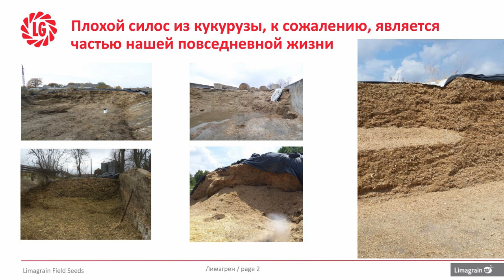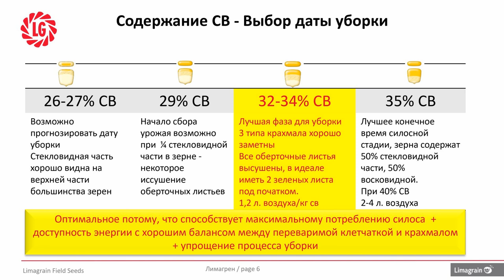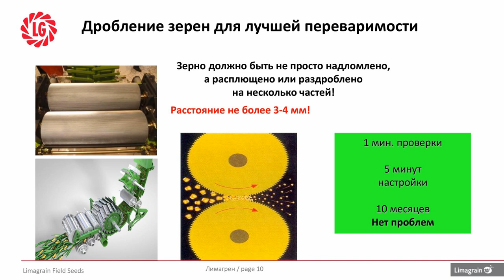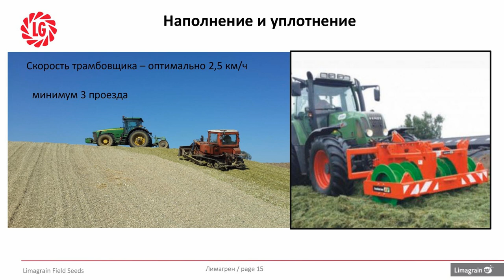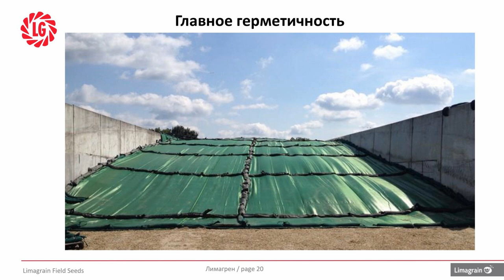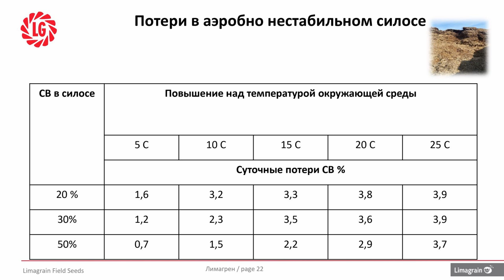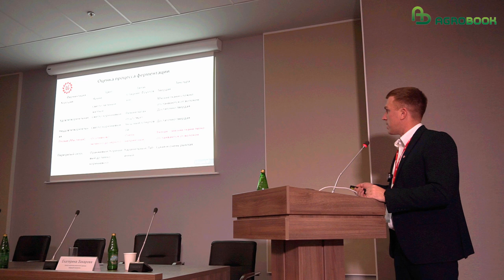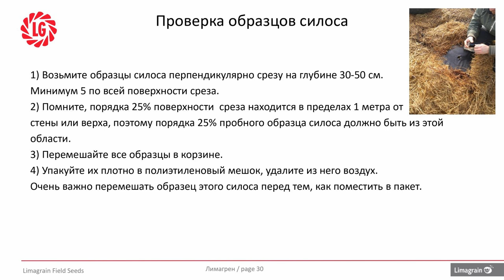Как заготовить идеальный силос: чек-лист технолога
Качество силоса определяет размер будущей прибыли (или будущих потерь!) животновода. Силос – самый дешёвый корм, и от того, насколько правильно он был заготовлен, зависит, сколько концентрированных кормов придётся давать животным, насколько хорошо они при этом будут себя чувствовать и какую продуктивность покажут.

Технологией заготовки идеального силоса с аграриями поделился специалист «Лимагрен» по силосной кукурузе Игорь Харламов.

– Плохой силос всё ещё остаётся частью нашей повседневной жизни. Плохая сохранность, появление плесени, слабое потребление  коровами... И, к сожалению, идеальный силос всё ещё достаточно редкое явление, – рассказал на семинаре «Лимагрен» Игорь Харламов.
На вегетацию кукурузы уходит пять месяцев, на уборку и закладку траншеи – в лучшем случае несколько дней, а иногда всего сутки. После этого следует 12 месяцев непрерывного кормления – на этом этапе повлиять на качество силоса уже практически невозможно. Поэтому путь к идеальному силосу начинается с выбора верных сроков уборки кукурузы.

Когда убирать кукурузу на силос?
Лучшей фазой для уборки кукурузы на силос считается та, при которой содержание сухого вещества составляет 32-34%. Такой силос лучше всего потребляется животными и имеет хороший баланс между переваримой клетчаткой и крахмалом.

– Количество сухого вещества в зерне кукурузы можно определить визуально. Появление капсулы стекловидного крахмала сверху зерновки говорит о том, что содержание сухого вещества составляет примерно 26-27%. В разных регионах такая спелость достигается за разное время, но в среднем от цветения до появления первого стекловидного крахмала проходит 21 день. С этого момента можно прогнозировать дату уборки, подготавливать хранилище, подготавливать персонал, технику, – рассказал Игорь Харламов.

Содержание сухого вещества 32-34% – лучшее время для уборки.

Длина резки силоса: от чего она зависит?
Длина резки силоса – следующий важный показатель качества для кукурузного силоса. Длина резки привязана к содержанию сухого вещества: чем более влажный силос, тем резка должна быть длиннее.

– При содержании 28% сухого вещества резка будет 15-16 мм. При оптимальном значении 32-33% резка 11-12 мм. Если силос более сухой, 36-39%, резка 9-11 мм, если превышает 40% – менее 10 мм, – рассказал Игорь Харламов.

Как подготовить траншея для силоса
При хранении силоса потери не должны превышать 5%. Качество консервации напрямую зависит от того, как была подготовлена траншея.  Важно учитывать каждый нюанс, вплоть до разворотной площадки для техники. Площадка должна быть чистой, чтобы в силосуемую массу не попадала почва.

Трамбовка силоса: главное – не спешить
После того как место хранения полностью подготовлено, можно завозить кукурузу. Наполнение и уплотнение должно происходить поступательно – не более 20-25 тонн сухого вещества в час. Слой свежей массы не должен превышать в высоту 30 сантиметров. Если позволяет ширина хранилища, то можно уплотнять силос и вдоль, и попрёк траншеи.

Эксперт «Лимагрен» привёл цифры, на которые стоит ориентироваться при закладке силоса, чтобы понять, оптимальная была трамбовка или нет. Для злакового сенажа при сухом веществе от 15 до 50% 1 куб. м сухого вещества должен весить от 140 до 260 кг. Люцерновый сенаж — это 160-280 кг. Ячменный сенаж – 230-260 кг. Кукурузный силос – 220-265 кг вес 1 куб. м сухого вещества. Корнаж кукурузный – содержание сухого вещества 55-60%, плотность будет примерно 400-480 кг в 1 куб. м сухого вещества.

Ферментация силоса и отбор из траншеи: что важно знать
Ферментация силоса начинается после закладки и делится на несколько фаз.

Первая фаза — аэробная ферментация, происходит с первого по второй день. В этот период работают прежде всего аэробные микроорганизмы, которые выделяют углекислый газ, воду и тепло. Аэробные бактерии достаточно быстро используют свободный кислород, которого после трамбовки и так остаётся немного. В первой фазе уровень pH нейтральный – 7-6,5.

Вторая фаза – анаэробная, без доступа кислорода, действует со второго по третий день, работают уксусные бактерии, бактерии молочной кислоты. Происходит выделение уксусной, молочной кислоты, спирта и углекислого газа. Планомерно снижается уровень pH – до 5,5.

Третья фаза — продолжение анаэробной фазы, идёт с третьего по двадцать первый день. Работают в основном бактерии молочной кислоты. Также выделяют молочную кислоту как основное консервирующее вещество силоса. Снижается уровень pH до 4,5.

Четвёртая фаза — это устойчивая фаза, или фаза хранения, наступает с 21-го дня и продолжается до вскрытия траншеи. Уровень pH стабильный – около 3,9.

Пятая фаза — кормление. Как только открывают плёнку, в силос поступает кислород, начинают работать плесневые и дрожжевые грибы и уровень рН начинает подрастать.

Чем пахнет силос, или контроль параметров зелёного корма
Если хранилище силоса (яма, траншея, курган) уже открыто и из неё дают корм коровам, то образцы для анализа корма необходимо брать  по всему фронту.